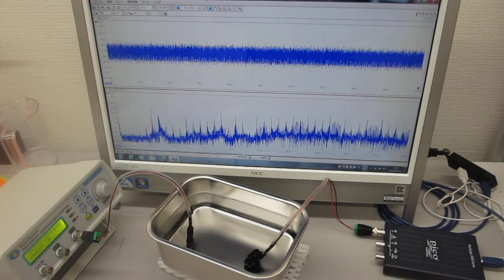ファンクションジェネレータを利用した超音波実験（超音波システム研究所 ultrasonic-labo）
各種波形による（スイープ）発振により、

　１メガヘルツの超音波発振で、
　３００メガヘルツ以上の周波数変化を含めた

参考